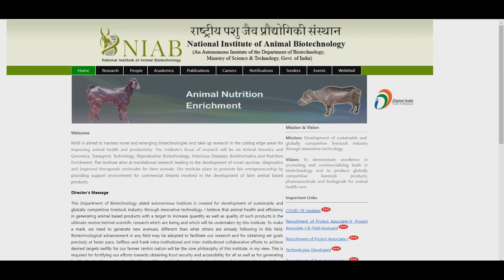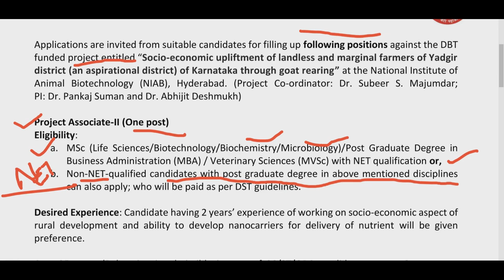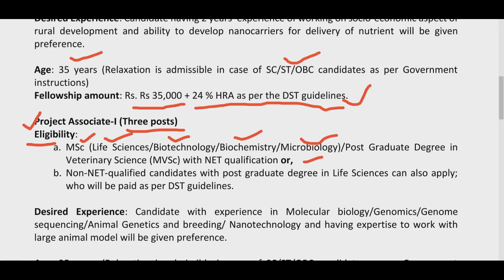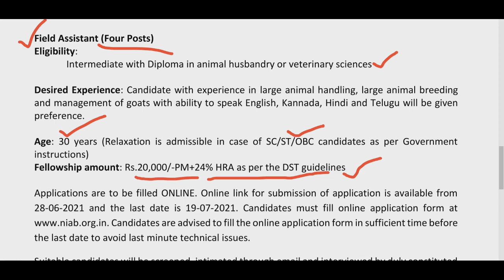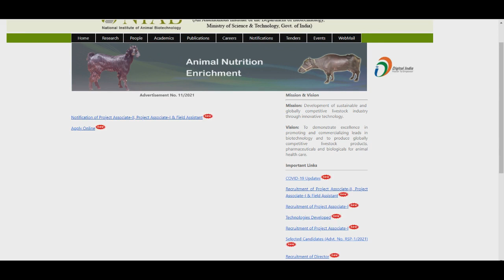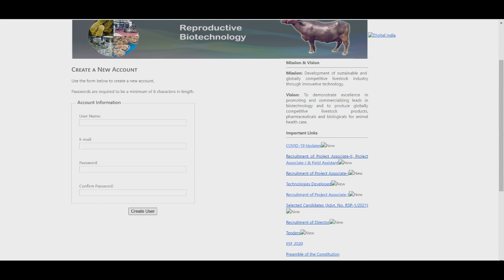NIAB recruitment 2021|| NIAB jobs||National Institute of Animal Biotechnology (NIAB) Hyderabad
National Institute of Animal Biotechnology (NIAB) Hyderabad recruit above positions